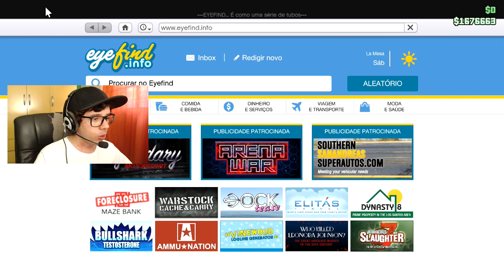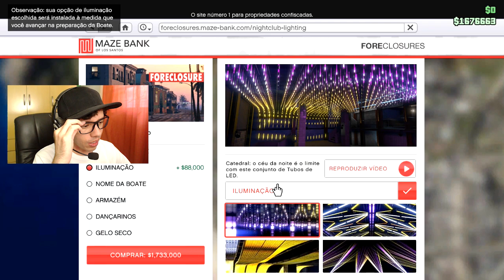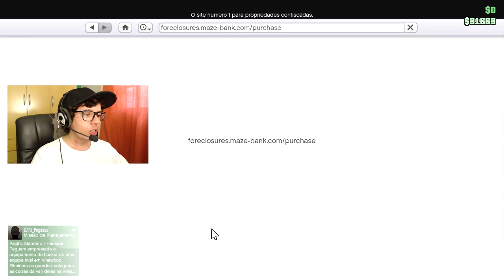Vou COMPRAR uma BOATE!! GTA Online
To tentando ficar rico no GTA V online mas ta difícil, pelo menos deu pra comprar uma boate com a minha empresa totalmente legalizada de vendas de veículos! :)

(algumas informações estará no vídeo como comentário fixado)